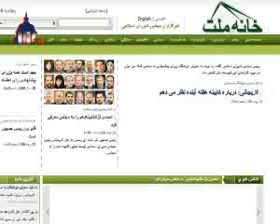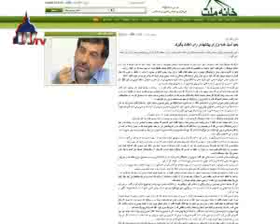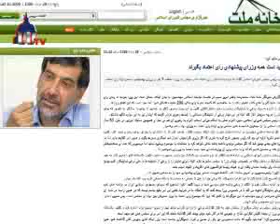اخبار سیاسی ایران (پنجشنبه، 29 مرداد 1388)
اخبار سیاسی ایران (پنجشنبه، 29 مرداد 1388) - احمدی نژاد لیست کابینه دهم را شبانه به مجلس فرستاد

در ساعات پایانی دیروز در حالی که وقت اداری در ایران پایان یافته بود، محمود احمدی نژاد فهرست وزیران خود را در نامه ای رسمی برای علی لاریجانی، رئیس مجلس فرستاد.

خانه ملت، خبرگزاری رسمی مجلس شورای اسلامی، امروز با انتشار اسامی وزرای پیشنهادی احمدی نژاد به مجلس به نقل از حمیدرضا حاجی‌بابایی عضو هیات رئیسه مجلس، اعلام کرد که کار رسیدگی به صلاحیت وزا از هشتم شهریور در مجلس آغاز می شود.

بنابراین گزارش، مردان و زنان منتخب احمدی نژاد برای تصدی وزارتخانه های دولت دهم به این ترتیب اند: «سوسن كشاورز/ وزارت آموزش وپرورش، رضا تقی‌پو/ وزارت ارتباطات، حیدر مصلحی/ وزارت اطلاعات، سید شمس‌الدین حسینی/ وزارت اقتصاد و دارائی، منوچهر متكی/ وزیر امور خارجه، مرضیه وحید دستجردی/ وزارت بهداشت و درمان، محمد عباسی/ وزیر تعاون، صادق خلیلیان/ وزارت جهاد کشاورزی، حمید بهبهانی/وزارت راه و ترابری، فاطمه آجرلو/ وزیر رفاه، علی‌اكبر محرابیان/ صنایع و معادن، كامران دانشجو/ وزارت علوم، تحقیقات و فناوری، سید‌محمد حسینی/ وزیرفرهنگ و ارشاد اسلامی، عبدالرضا شیخ‌الاسلامی/ وزارت كار، مصطفی محمد نجار/ وزیر كشور، علی نیكزاد/ وزارت مسکن، مسعود میركاظمی/ وزیر نفت، محمد علی‌آبادی/ وزارت نیرو، مهدی غضنفری/ وزارت بازرگانی و احمد وحیدی/ وزیر دفاع و پشتیبانی نیروهای مسلح.»

در همین حال محمد رضا باهنر که تنها عضو هیات رئیسه مجلس به عنوان تائید کننده خبر دریافت فهرست وزرا  بود، امروز در واکنش به فهرست احمدی نژاد گفت که «بعید» می داند همه وزرای پیشنهادی بتوانند «رای اعتماد» بگیرند.

باهنر تاکید کرد: «با توجه به ساختار رای اعتماد دادن مجلس به وزرا، معتقدم 5 نفر از وزرای پیشنهادی احمدی نژاد رای اعتماد نمی گیرند.»

با هنر با بیان اینکه «مجلس تلاش خواهد کرد با مماشات با وزرای دولت دهم برخورد کند»، در بخش دیگری از سخنانش  به کنار گذاشتن برخی از وزرای کارآمد دولت نهم از سوی احمدی نژاد اشاره کرد و گفت: «متاسفانه برخی وزرا از جمله آقایان لنکرانی، فتاح  و جهرمی که در کار خود موفق بودند، کنار گذاشته شدند که این امر برای مجلس هنوز هم مبهم است.»

 به گزارش خانه ملت، حسین‌علی شهریاری، نایب رئیس كمیسیون بهداشت نیز پیش بینی کرد: «حداقل شش نفر از افراد و نامزدهای معرفی شده ...